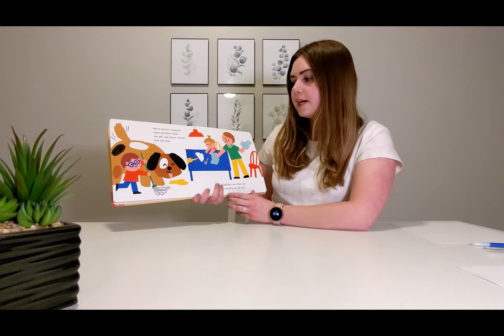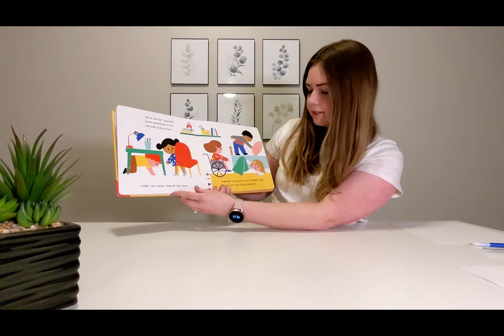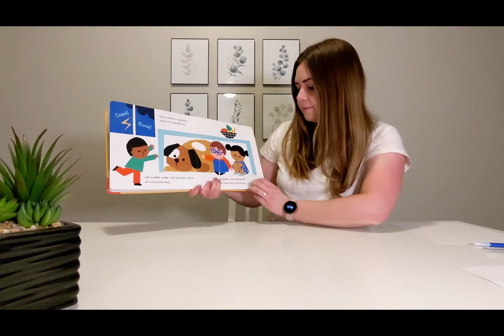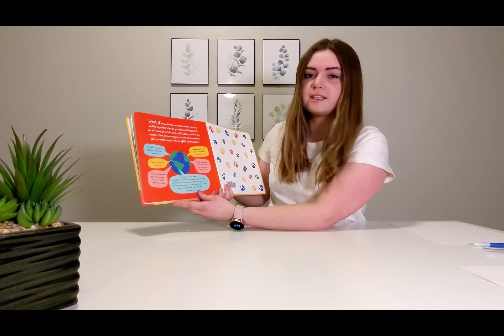Building a Community - Lunchtime Learning